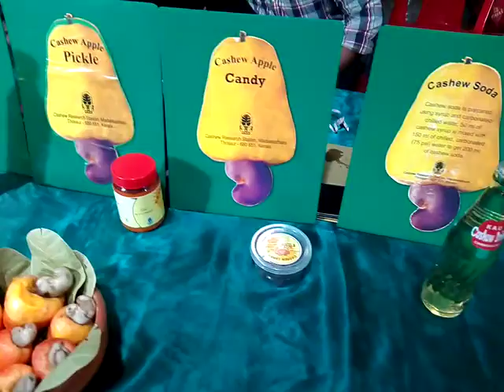PUSHPOLSAVAM, THRISSUR - 2020/ Vid. g.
The horticultural society thrissur in association with Thrissur Corporation, Kerala agricultural university, ministry of agriculture, Govt of Kerala conducted Pushpolsavam - 2020 at Thrissur Thekkinkadu Maidanam.